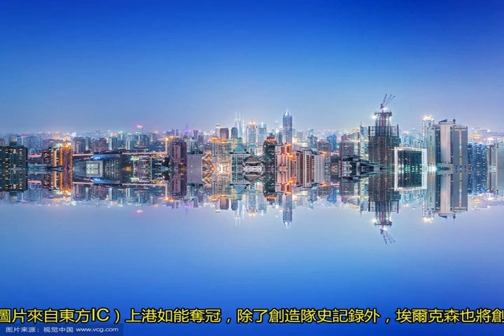上海上港如能奪冠，這名外援將創造歷史，完成前無古人的創舉